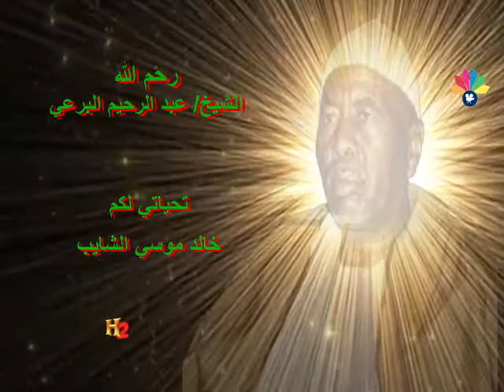أولاد الشيخ البرعي ــ مجمع طوبي